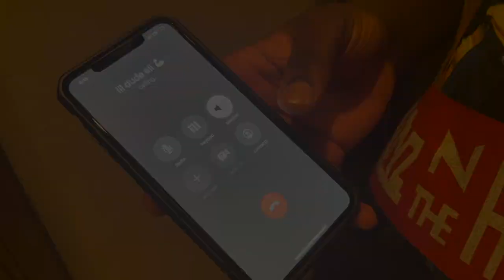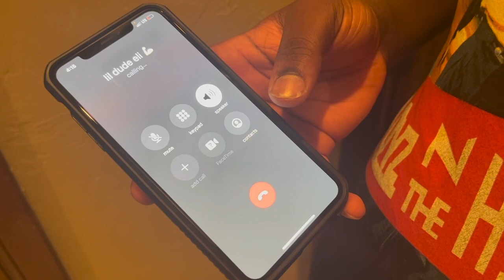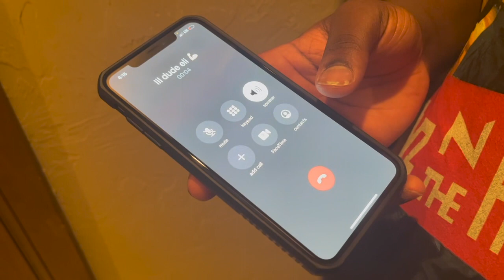Prank gone wrong...😬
HAPPY HOLIDAYS!!!